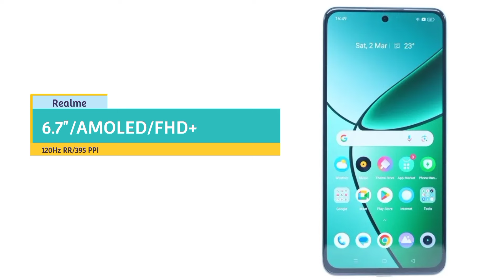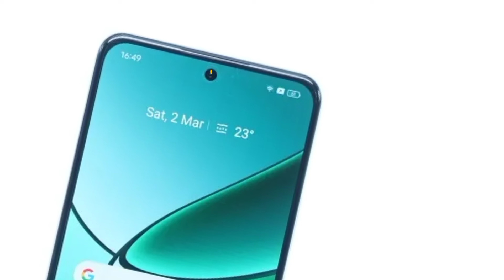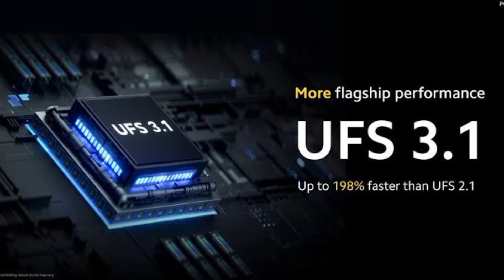Best : Vivo t3 vs Realme 12 plus 5G | Camera, Gaming, Battery, Display etc....| app edge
Topic - in this video we are talking about Hello doston main es video mein dono hi phone ke specification ke Aadhar pr compare kiya hun aur Nishkarsh mein kaun sa smart phone best hai.

app edge official YouTube channel -
🅥🅘🅓🅔🅞 - Video clips used in video
1-
🅐🅤🅓🅘🅞 - Audio clips used in video
1-

Thankyou